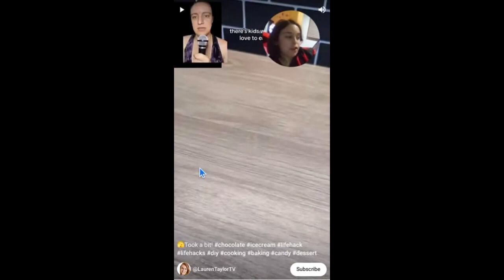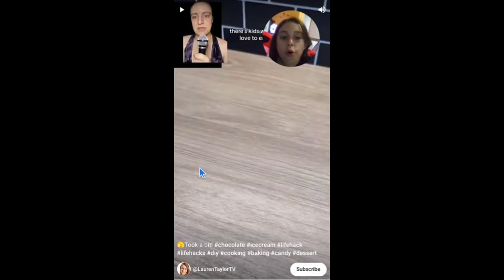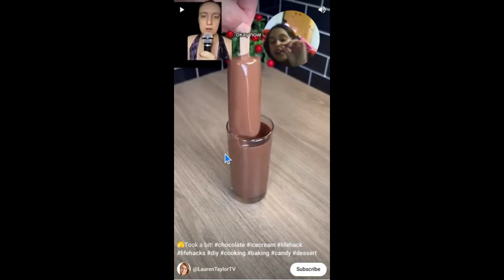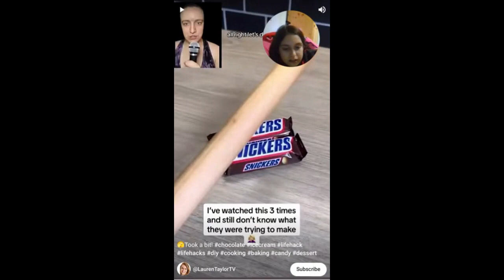Gamervill reacts P1